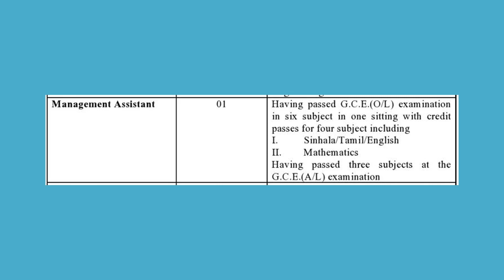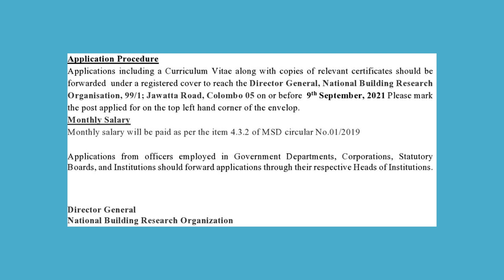Government Job Vacancies Management Assistant Office Assistant NBRO2021#Government_Jobs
ආයුබෝවන් !!!
මෙම නාලිකාව තුලින් ශ්‍රී ලංකා රජයේ රැකියා පුරප්පාඩු, ශ්‍රී ලංකා රජයේ ගැසට් පත්‍රය, සියලුම රැකියා පිළිබඳ තොරතුරු සහ සියලුම රැකියා සඳහා ඉල්ලුම් කළ යුතු ආකාරය පිළිබඳ විස්තරාත්මක ඉදිරිපත් කිරීමක් සිදු කරනුලබන අතර,

රජයේ ගැසට් පත්‍රය
පෞද්ගලික රැකියා ඇබෑර්තු
විදේශ රැකියා පුරප්පාඩු
විශ්ව විද්‍යාල උපාධිය / ඩිප්ලෝමා ඇතුළත් කිරීම්
මාර්ගගත රැකියා ✔️
ශ්‍රී ලංකා රැකියා ✔️
අධ්‍යාපන අවස්තා

වැනි දේවල් විස්තරාත්මකව දැනුවත් වීමට අදම එක්වන්න.

Hi Guys!!!

Government Jobs Vacancy  ✔️
Government gazette  ✔️
University Degree / Diploma Admissions ✔️
Online Jobs  ✔️
Sri Lanka Jobs  ✔️
Education   ✔️

CEYLON JOBS Channel